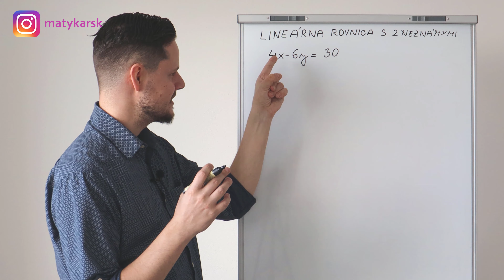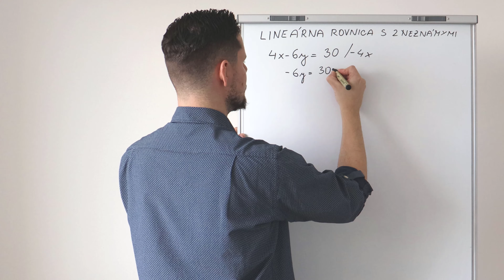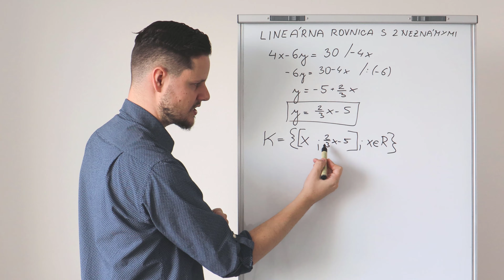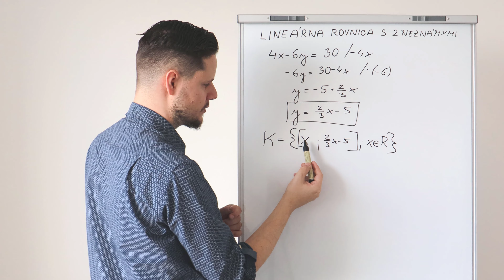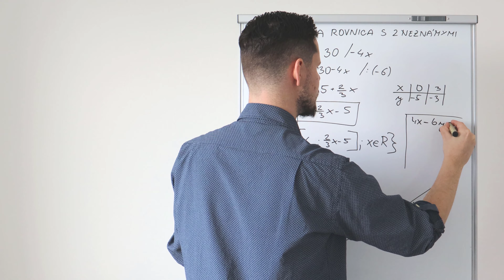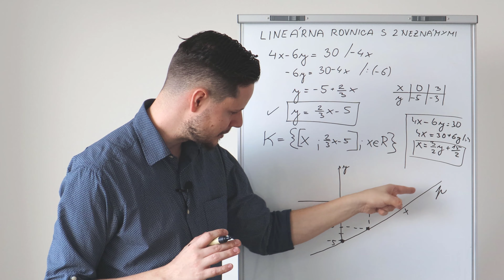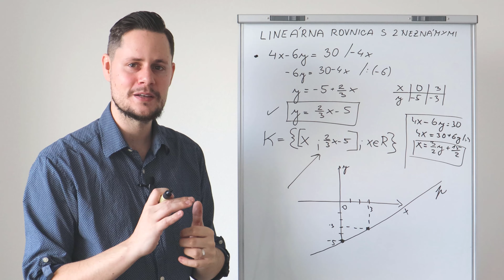LINEÁRNA ROVNICA s 2 NEZNÁMYMI - vysvetlenie riešenia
Milí priatelia, mnohí z vás zrejme čakajú riešenie sústavy rovníc. My však máme len 1 rovnicu s 2 neznámymi. Ako na to?